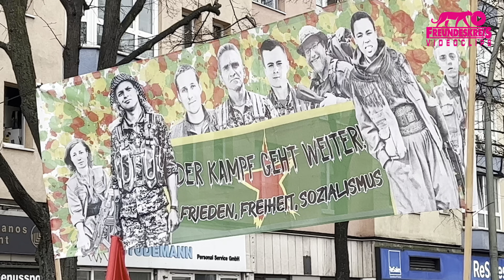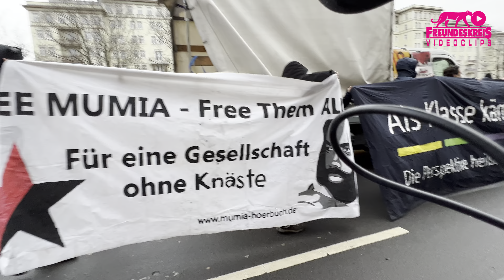in Gewerkschaften, Betriebsräten und Initiativen gegen Kapital und Staat! (Hände weg vom Wedding!)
Berlin-Friedrichshain, 9.1.2022, antifaschistisch-internationalistischer Block der Luxemburg-Liebknecht-Demo, Teil 3

Motto: Fight and Remember - Dekolonisierung, Entmilitarisierung, Streik – für eine kämpferische Antwort auf jede Krise!